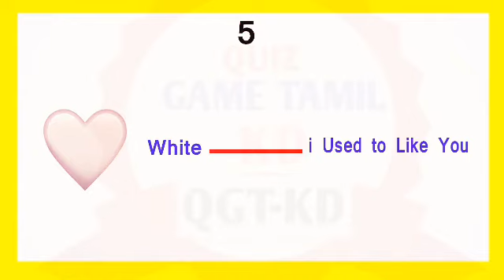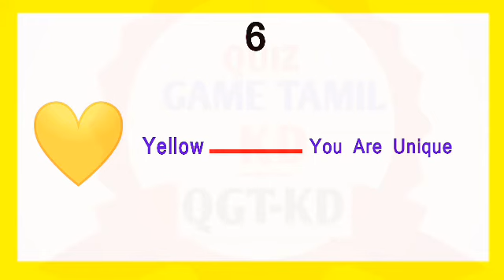Quiz Game Tamil Kd | Tamil Songs Quiz Game | Top Riddles | IQ Test In Tamil | Puzzles | Love Test